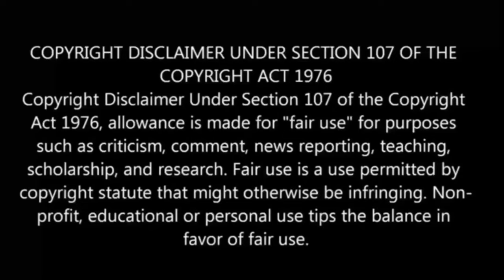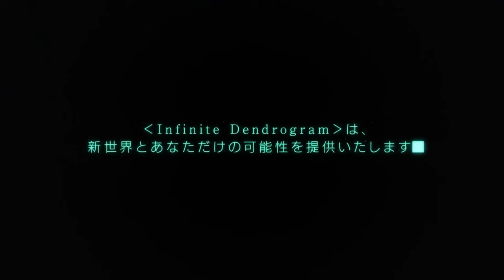Infinite Dendrogram பகுதி-10 தமிழ் விளக்கம் | Anime boy